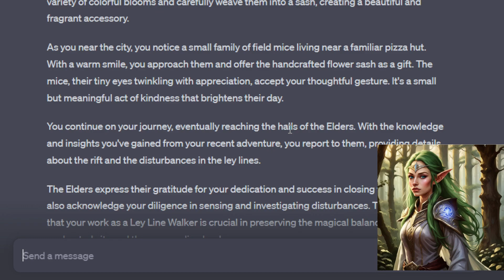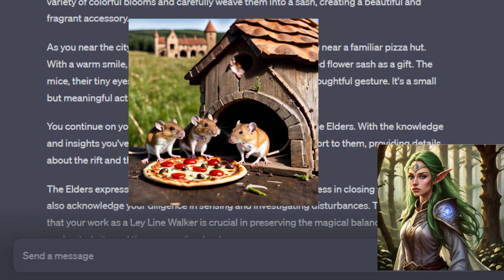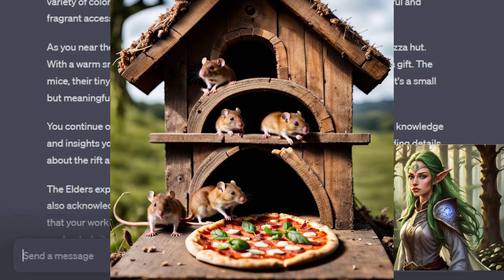Having a mental break down while trying to play D&D with ChatGPT